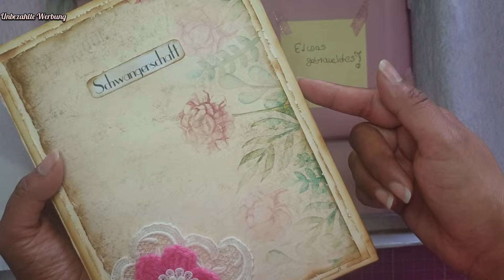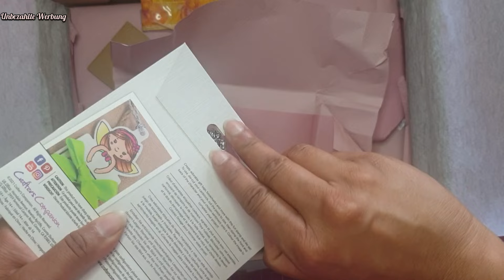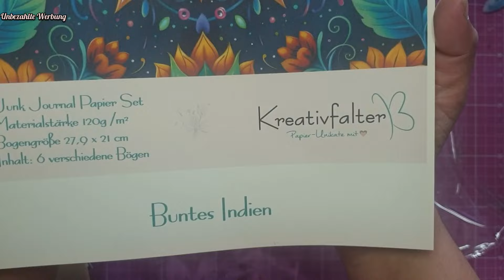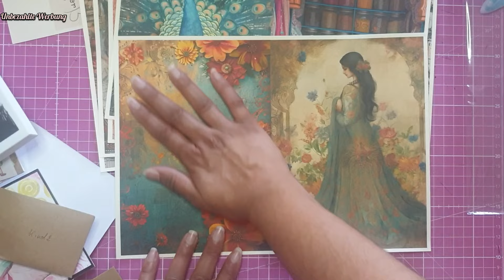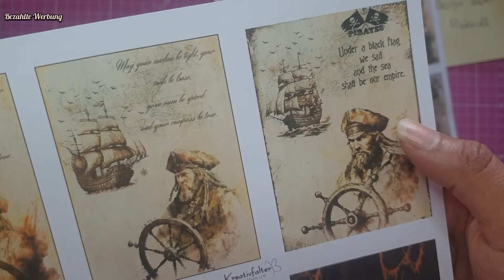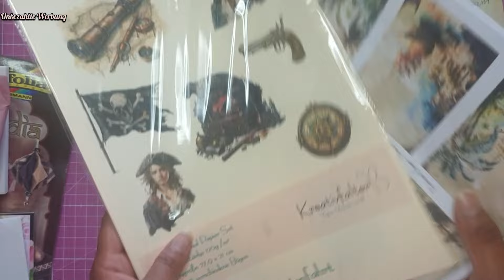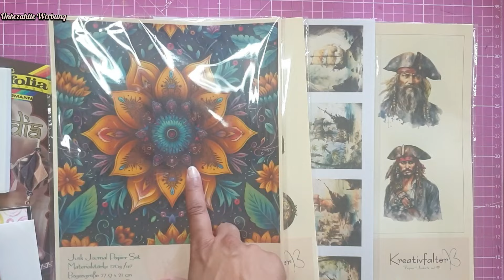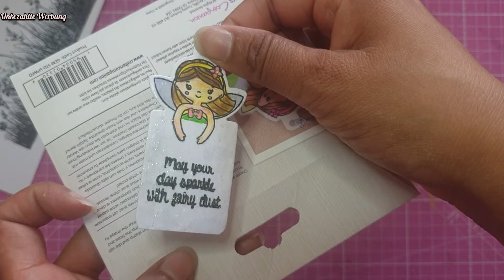Geburtstagspost mit einer Mega Überraschung 🥰* Stempel mit Test* Design Material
Hallo und Herzlich Willkommen auf meinem Kanal. Ich möchte euch heute meine wunderschöne Geburtstagspost von @kreativfalter zeigen. Mit einer Premiere, eine Mega Überraschung. Außerdem teste ich gleiche meine neuen Stempel und zeige euch mein Designmaterial. Ich wünsche euch ganz viel Spaß bei diesem Video.